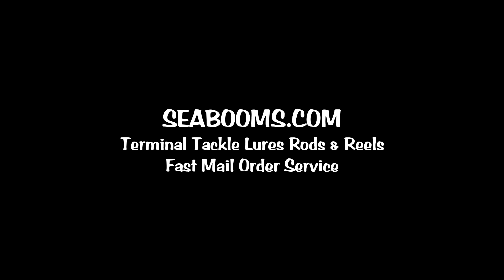Summer Cod and Pollock fishing on board The Rocket Poole Dorset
On board charter boat The Rocket out of Poole Dorset fishing the Ripps for summer Cod and Pollock plus lure and seabooms testing.